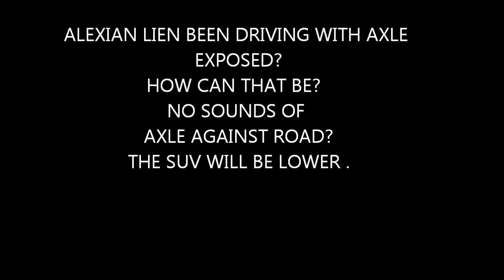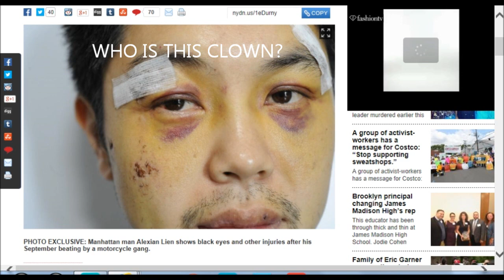Staged Biker Suv New York Ran over And Beating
Staged Biker Suv  New York  Ran over And Beating it don't make sense.
where is the tires if it was slashed  and no sounds  on the hub ?
it seem bullshit
and no videos of  of alexian face  when he ran over them  why no photo of driver  when it was driving?